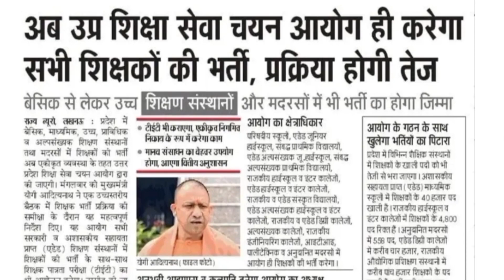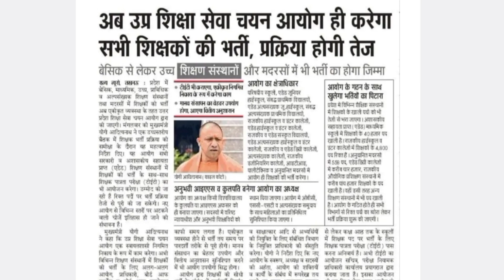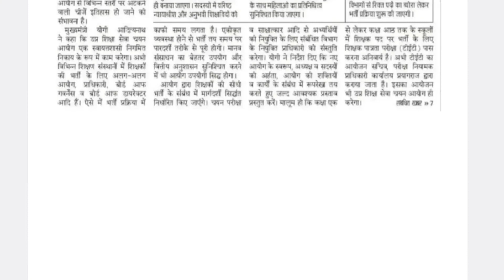बड़ी खबर 🔥 नये शिक्षा आयोग को लेकर बड़ी खबर II प्राथमिक शिक्षक भर्ती 2023 II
praathmik shikshak bharti letest update today,
prathmik shikshak bharti update,
prathmik shikshak bharti new update,
prathmik shikshak bharti kab aaegi,
up primary shikshak bharti update,
10000 shikshak bharti latest news,
63000 shikshak bharti latest news,
69000 teacher bharti latest news,
primary shikshak bharti 2022,
uttar pradesh prathmik shikshak bharti latest news